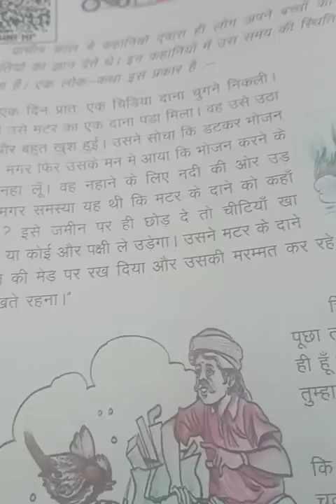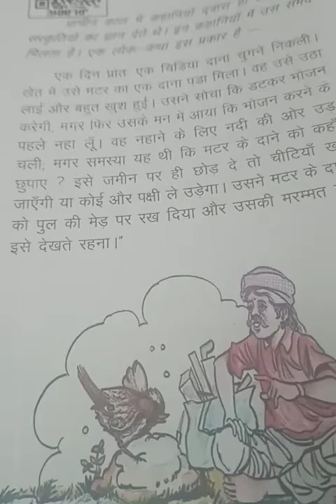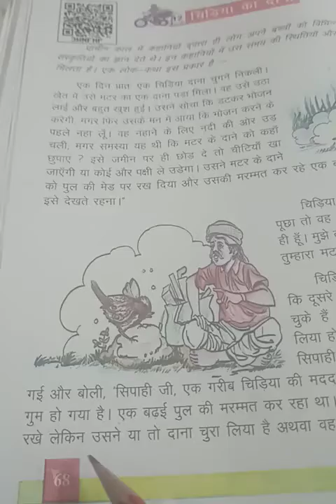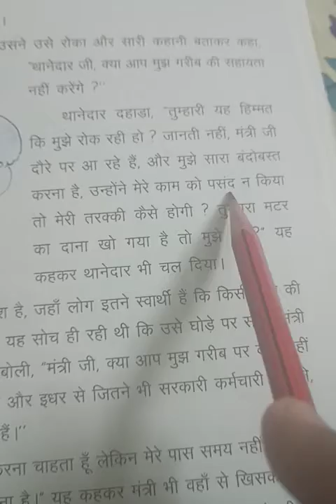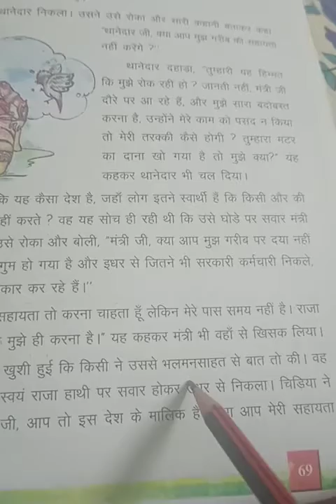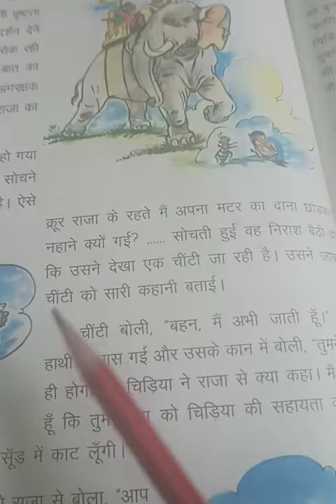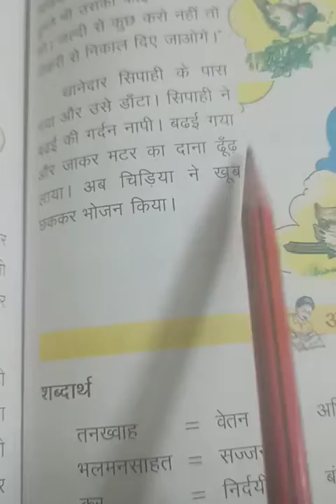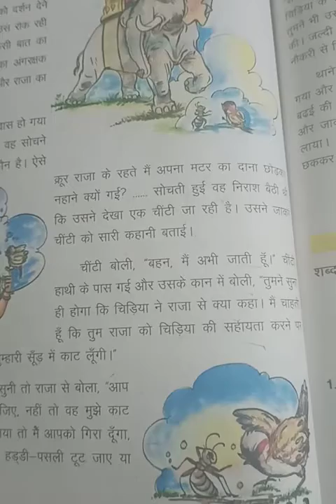Class 5A पाठ 12 चिडिया का दाना 1peroid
Anjala Singh 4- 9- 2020